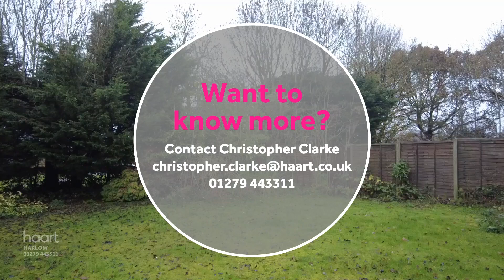Virtual Viewing of Hilly Field, Harlow, 4 bedroom Detached-House For Sale from haart estate agents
Take a look at the Virtual Viewing of this 4 bedroom Detached-House For Sale in Hilly Field, Harlow from haart Harlow estate agents (more details below).

DESCRIPTION:
Guide Price £575,000 - £625,000. Spacious four bed detached house near Harlow town center seeks modernization. Large rooms, built-in storage, big garden. Excellent location by shops, schools, parks & transport. Huge potential - contact now to view & disc

CONTACT & CONNECT WITH HAART HARLOW ESTATE AGENTS TODAY

NOT QUITE YOUR DREAM HOME IN HARLOW?

We have a range of properties on the market in the Harlow area, so why not take a look at other houses for sale in Harlow

SELLING MY HOME IN HARLOW - HOW MUCH IS MY HOUSE WORTH?

Are you selling in Harlow? Interested in knowing how much your property is worth? Perhaps you are thinking of buying your next property, so put yourself in the pole position to buy your dream home by booking a free, no-obligation, comprehensive and expert property valuation

THE HARLOW HOUSING MARKET

haart Harlow are expert estate agents for the Harlow housing market.

We know what it's like living in Harlow and can give our opinion on the best areas to suit your needs. Ask us your questions - what are the local areas like to live in? What are the schools like? How are the transport links? How are prices moving in different places?

Whether you're buying or selling, letting or renting, haart Harlow have amassed a wealth of guides to help make the process easier. Take a look the advice guides on our website for more information.